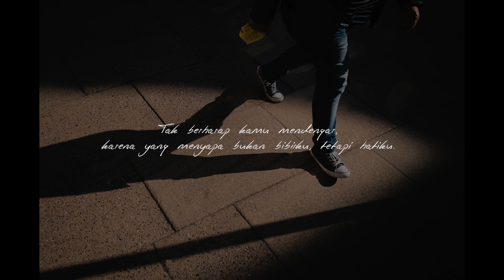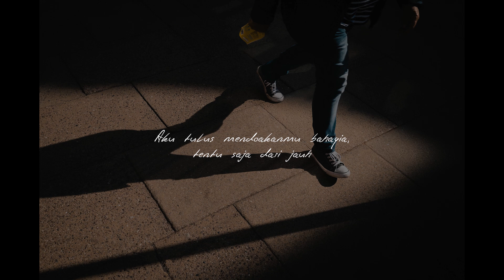dari jauh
Judul : dari jauh
Karya : Ichwannul Suenta
Suara : fiksionalisme

Equipment :
MacBook Pro
Samson C01